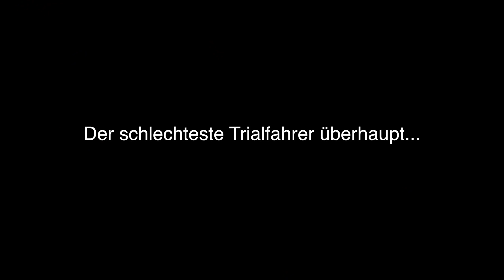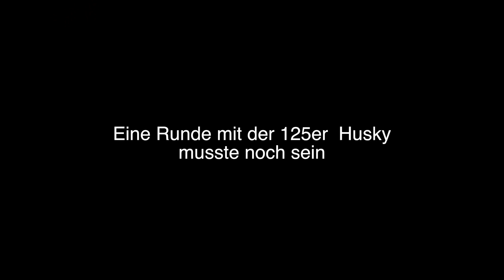Mal wieder mit HARZ RIDER fahren // Enduro Osterwochenende Teil 2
Hier ist der zweite Teil von unserem Enduro Wochenende.
Leider hat es mein Bike nicht heil überstanden.
Seht selbst ...

Music Intro:
Cam Meekins - Slow Down